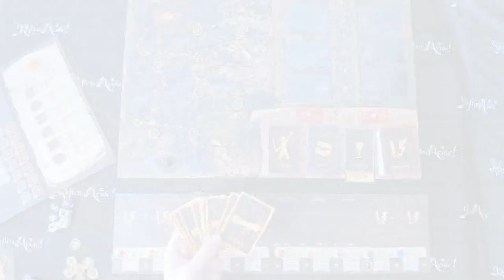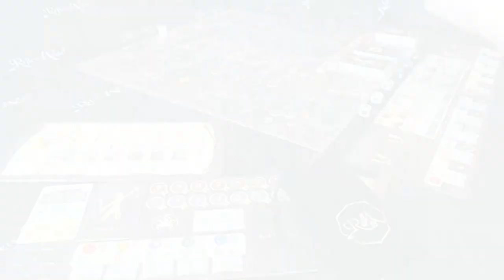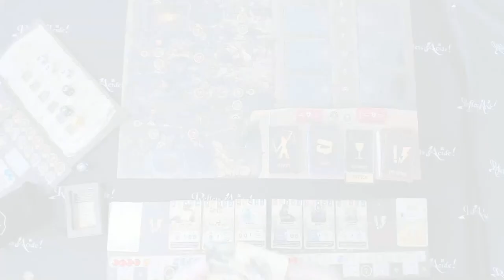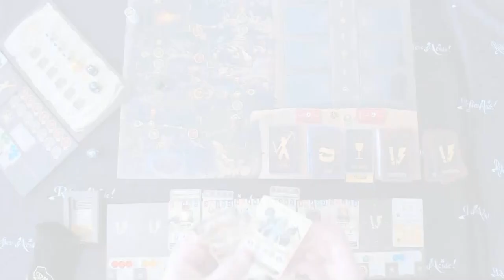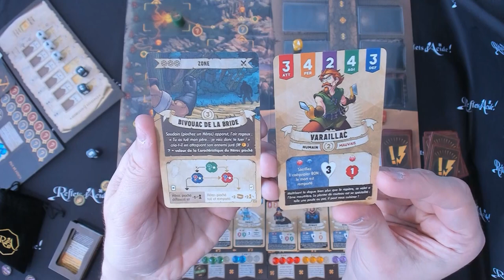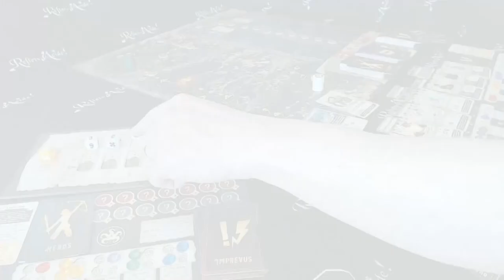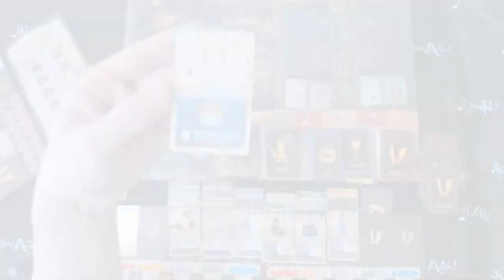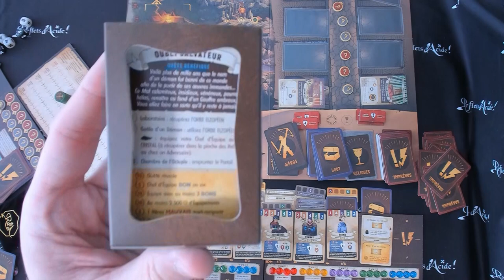Reflets d'Acide - Jeu de plateau - partie Coopération... en solo !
À l'occasion de la campagne de réédition/add-ons du jeu de plateau ), voici une partie solo qui, je l'espère, vous aidera à apprivoiser les règles en mode Coopération !
J'ai tout chapitré (cf. ci-dessous !) et essayé d'expliquer un maximum d'éléments tout en vous livrant quelques astuces :)
Bon visionnage et désolé pour la qualité du son... la captation par mon "LogiCapture" fut déplorable (je n'ai pu que limiter l'effet métallique de l'enregistrement ^^')

0:00 Présentation
1:37 La quête viciée
4:02 Les équipes
10:58 Choix du challenge
12:33 Les Jetons Mystère
18:11 Début de partie
18:35 1er Tour de Guide - Bénédiction
19:46 Progression de l'Avatar et de notre équipe
20:50 Résolution (jeton mystère vert)
21:34 Fin du 1er Tour - début du nouveau
22:12 Courir or not Courir ?
22:22 Case CHANCE
24:56 Parlons GEMMES
25:36 Nouveau Tour
26:26 ALEA FORET
43:25 ALEA FLEUVE
53:55 ALEA GROTTE
58:00 Vision de Salles
1:02:08 ALEA BIVOUAC
1:11:07 Pouvoir bleu des Vils
1:11:56 ALEA COLLINES
1:12:34 Pouvoir vert des Vils
1:13:17 Pouvoirs bleu, violet et orange des Vils
1:17:00 ALEA MONT
1:19:00 Astuce Jeton Chance
1:27:03 ALEA DE PORTE
1:32:27 Ouverture et révélation de salles
1:35:35 Première SALLE
1:40:00 Deuxième SALLE
1:44:14 Troisième SALLE
1:48:28 Les choix après l'ouverture du portail
1:49:10 L'OCTOGONE
1:51:09 LE TRESOR
1:52:53 Le décompte final